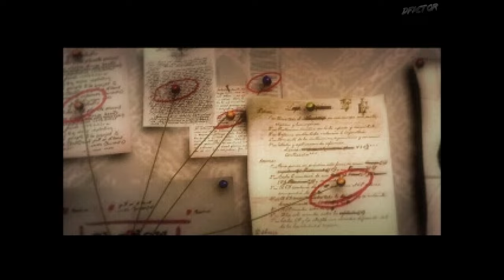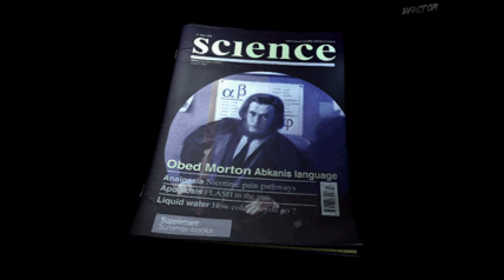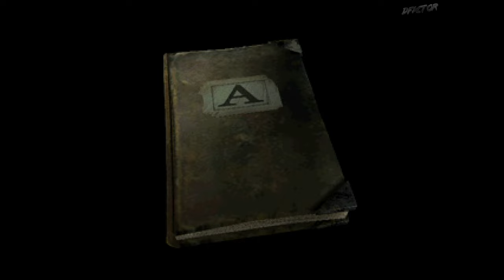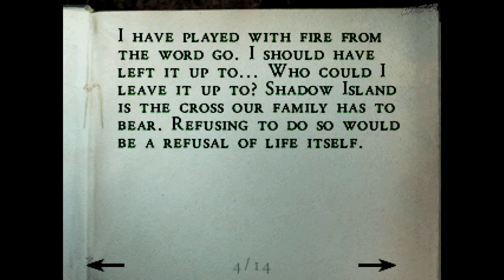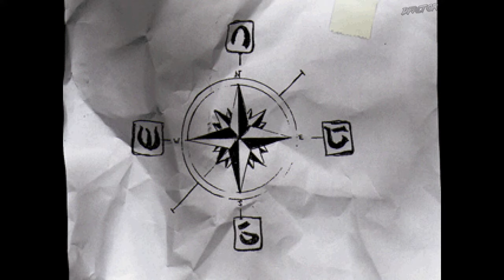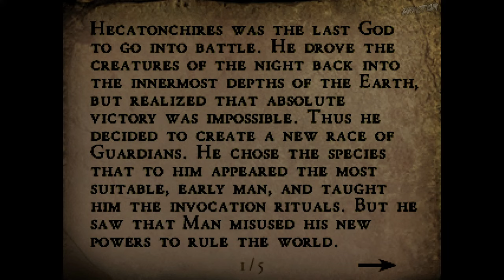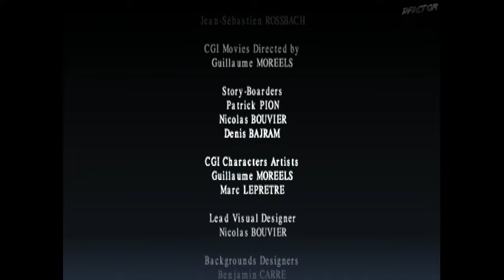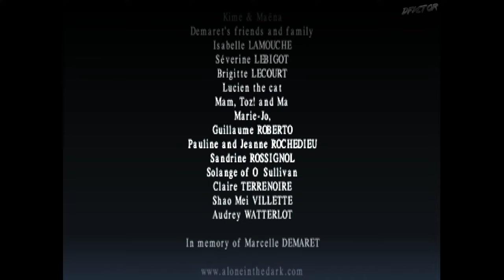Alone in the Dark: The New Nightmare - Aline [PS] [Stream Archive]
Alone in the Dark: The New Nightmare - Aline on PS1. PlayStation version on PC. Stream Archive.
After going through the Dreamcast version of the game I came to a bitter realization that the DC port is far from flawless in terms of the audio design. The samples used are mostly correct, but the playback is far from correct. With that in mind I think I should go through the game again, but now with proper soundtrack implementation.
The original PlayStation release.

September supporter list:
♦Laffetie
♦Boboscus
♦Wolfman500
♦Counter-Life™
♦Eyesfall
♦Doge 67
♦Alduric